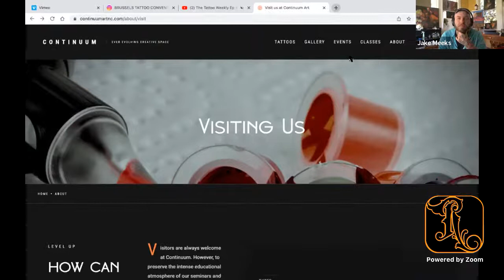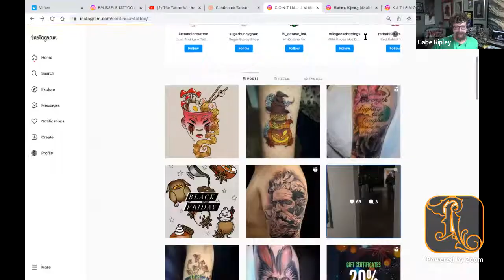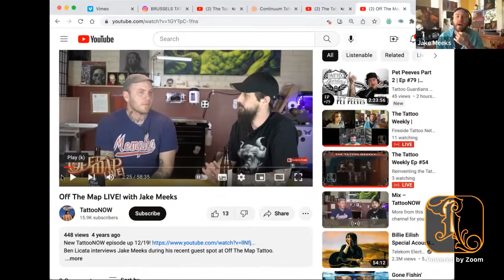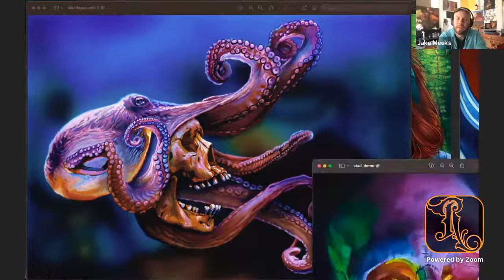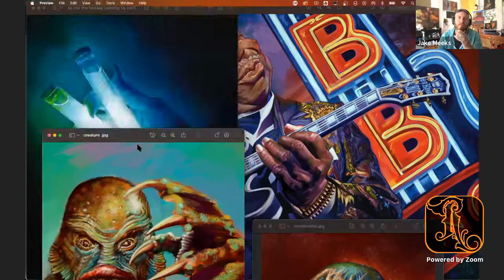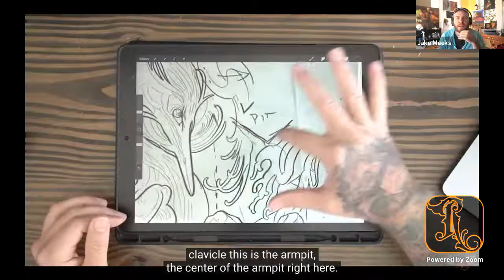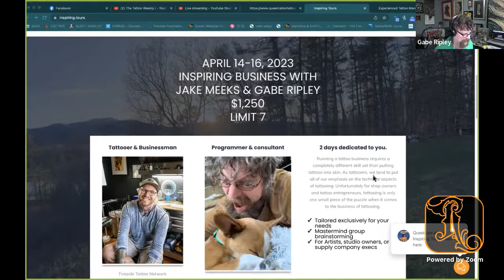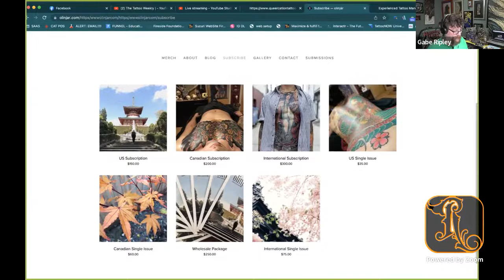Exploring Small-Town Tattoo Shops | The Tattoo Weekly Ep #54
The platform for tattooers to learn more about what's going on in the world of tattoos. Beam in every Monday at 11am EST.
Tattooers, are you looking for a platform to learn more about what's going on in the world of tattoos?
Beam in every week to stay up to date in the news of the tattoo world with hosts Gabe Ripley of TattooNow, Jake Meeks of the Fireside Tattoo Network and Lauren Gregory of Raw Pigments.